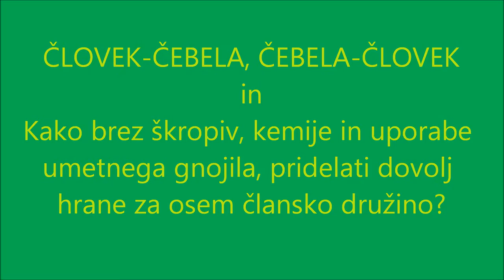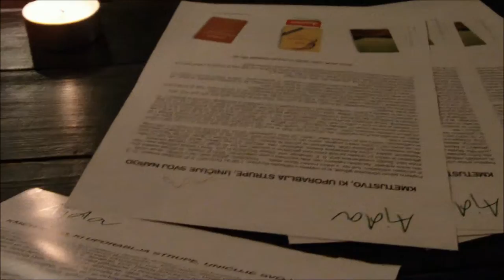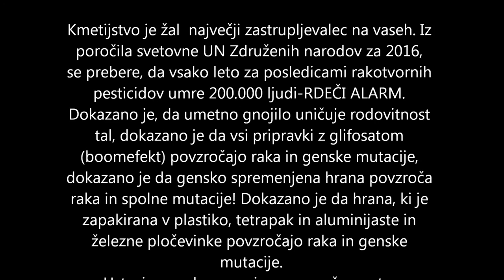Čebelar zna priti v raj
Predavanje

Človek čebela-čebela človek

Kako brez škropiv, kemije in uporabe umetnega gnojila,
pridelati dovolj hrane za osem člansko družino?

Kmetijstvo je žal  največji zastrupljevalec na vaseh. Iz poročila svetovne UN Združenih narodov za 2016, je znano, da vsako leto za posledicami rakotvornih pesticidov umre 200.000 ljudi-RDEČI ALARM. Dokazano je, da umetno gnojilo uničuje rodovitnost tal, dokazano je da vsi pripravki z glifosatom (boomefekt) povzročajo raka in genske mutacije, dokazano je da gensko spremenjena hrana povzroča raka in spolne mutacije! Dokazano je da hrana, ki je zapakirana v plastiko, tetrapak in aluminijaste in železne pločevinke povzročajo raka in genske mutacije.

Ustavimo rodomor pri nas, na našem vrtu. Sprejmimo odgovornost za naše rodove in zdravo hrano, ki jo lahko pridelamo doma. Rešitve, o sonaravnem bivanju človeka z rastlinami, živalmi in zemljo! Kako pridelati zdravo hrano in se izogniti  raku, boste izvedeli na predavanju znanega čebelarja g. Franca Veharja!

Predavatelj: čebelar Franc Vehar
 IN ŠE PESEM SLOVENIJA
Slovenija,

ljubim te iskreno,
z resnico oprano,
iz kristalnih voda Save
in smaragdnih barv Soče.
Oj, Soča in Sava iz pod Triglava izlita.
Izperita grehe Slovenije in sveta za dobo 1000 let.
Operita ljudi in jih pripravita za raj na Zemlji.
SLOVENIJA, ljubim te,
pravično, v resnico ovito,
z bolečino prekaljeno, za večno obujeno!
Oj, Zemlja oprosti,
da smo zlivali kemikalije na tebe in
morili tebe in sebe.
Pohlep nas je od hudiča zapeljal,
da smo častili kemikalije in nate pozabili.
V svojo skledo smo si nalivali strupa, kemikalij in
postali bolehni, od hudiča zavedeni, slepi za resnico.
Začeli smo umirati v grehu in slepoti naših slabih dejanj.
Oj, OČE nebeški spoznali smo tebe, lastnika zemlje.
Zemljo si naredil in nam jo izročil.
Prišli pa so tujci in nas zapeljali v greh.
Izgubili smo zemljo, ker smo verjeli tujcem in
pozabili na TEBE OČE nebeški.
Jaz pa vem, da sem tvoj dih življenja.
Hvala ti za raj na Zemlji!

Egidij Kozjek Selinšek plemeniti Slovenec